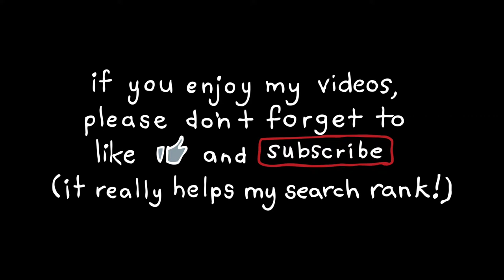5 Reasons You Should Paint Dogs - Art and Chat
The REAL reasons you should draw dogs:
1. They're awesome
2. They’re awesome
3. They’re awesome
4. They’re awesome
5. I would like to see a million cute dog illustrations

I have a love/hate relationship with listicle videos. I think they’re the low-hanging fruit of YouTube, but I can’t stop watching them. So this video started out as a joke, but because I really do love dogs so much, it just sort of turned into a persuasive essay. I hope no one else cringes as much as I do when I watch it! But you’re supposed to do at least one thing every day that makes you uncomfortable, right? So I’m gritting my teeth and clicking “publish”. ¯\_(ツ)_/¯

Materials
Paper: Aquabee Super Deluxe Sketchbook
Brushes: Pentel Neo Sable
Paint: Sakura Acryl Gouache